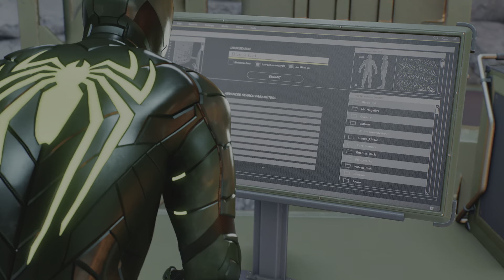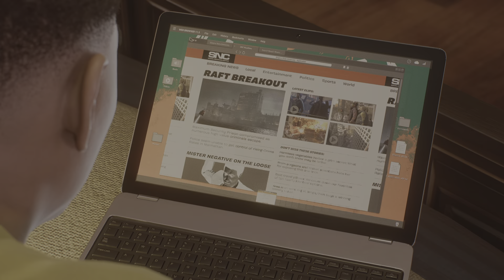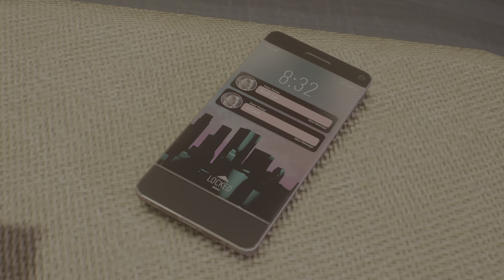Spider-Man 2_18: Hunters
Raw commentary and gameplay